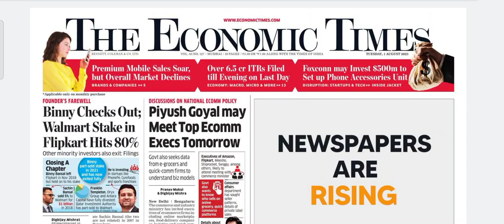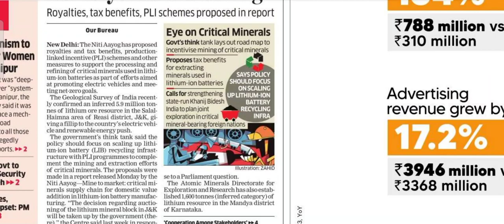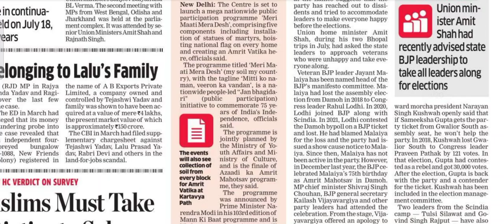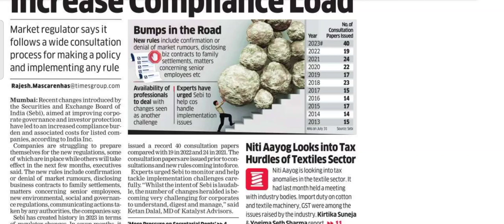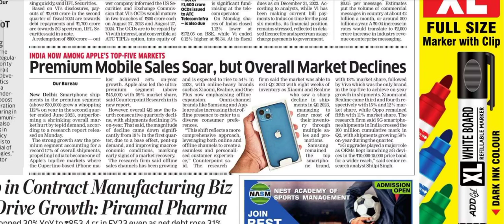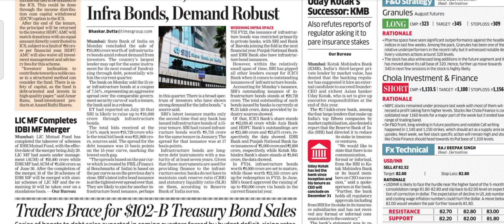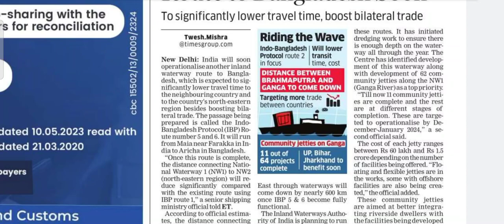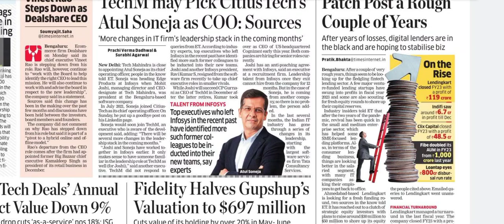August 1, 2023 Economic Times Daily Newspaper Analysis by CA Ayush Poddar